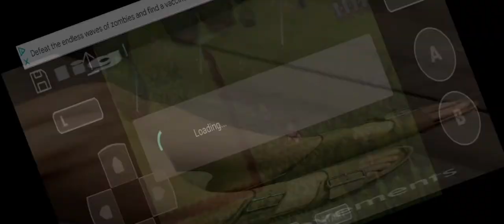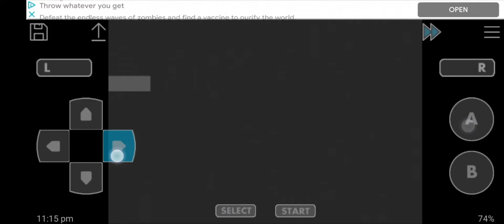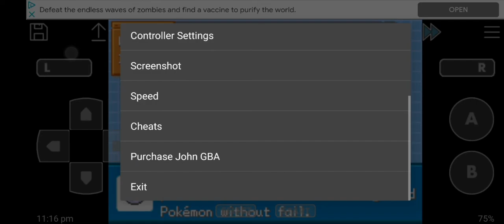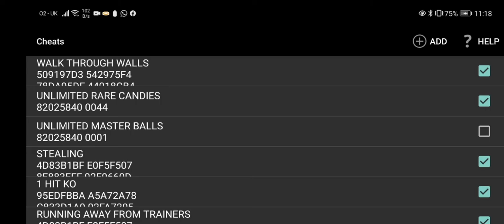EP1- Pokemon Ultra Shiny Gold Sigma(THE Start)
This is the upload version of the live that I did i hope you enjoy